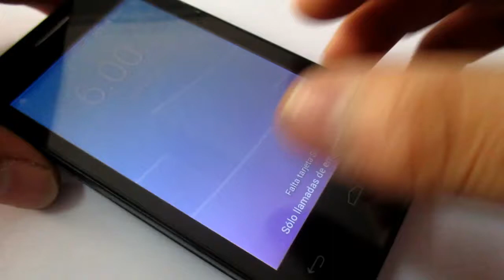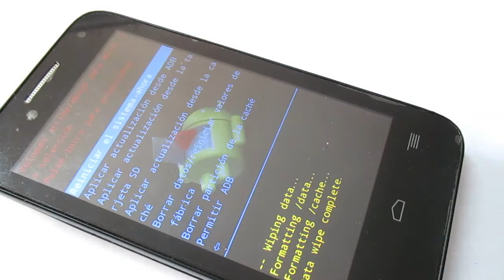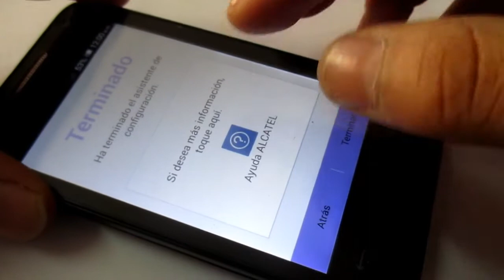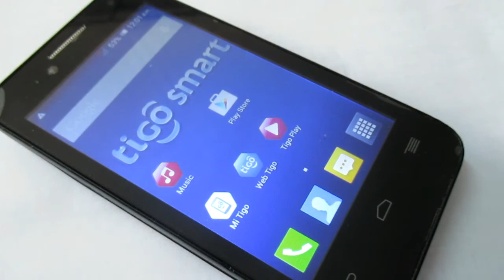Formatear Alcatel Pop D3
Hard Reset Alcatel Pop D3
Formatear Alcatel Pop D3 | 4035A